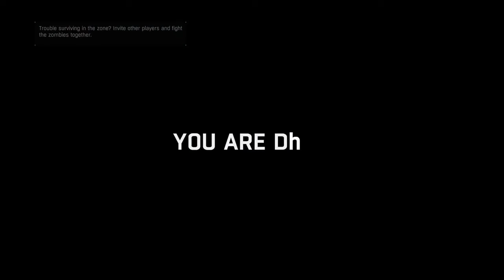Dying Light Episode 2 Tamil Live | JILL ZONE 2.0